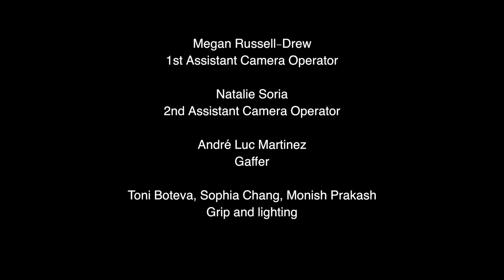Defiant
What would you do if you were told to kill a man?

A young rebel named Shaheed who has been sucked into the world of radical terrorism struggles to justify executing a prisoner when his officer puts him in front of a camera and puts the knife in his hands.

This is a dark comedy, so don't be afraid to laugh! This is my Junior year project for my major class at Loyola Marymount University. It was shot MOS on a Canon C300 and a Black Magic Ursa Mini.

Special thanks to D3 for their delicious sandwiches! If you live in LA, come check out D3 for breakfast or brunch!
Division 3
3329 Division St.
Los Angeles,CA